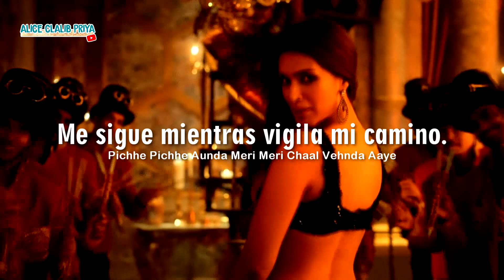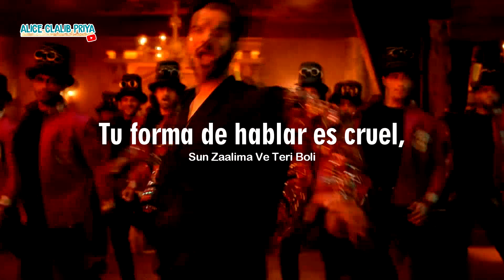Bansuri _ Hum Do Hamare Do (Subtitulado Español + Lyrics) HD Completa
🌈 ¡Qué tal Bollywood Lovers! ⭐ Les dejo Bansuri ❤ Enjoy it! 🌙 Dejo un mini glosario
*Juttis: Zapatos tradicionales indios.
*Bansuri: Flauta india.
*Lambo: Lamborghini, fabricante de autos.

Subo más videos y comparto pedacitos traducidos de nuevas canciones 🎧

Subo notas sobre Bollywood y otras cosas, cada cierto tiempo 💾

🎶 Canción: Bansuri
🎬 Película: Hum Do Hamare Do (2021)
🎤 Cantantes: Asees Kaur, Dev Negi
📸 Actores: Rajkummar, Kriti Sanon

I don't hold any copyrights of the clip and song that I used in this video. This belong to their respective artists, record labels and/or owners. The only thing I take credit for is the editing which is made for entertainment and non profit purposes. No Copyright infrigment is intented.

Subtitulado, traducido y usado sin fines de lucro.